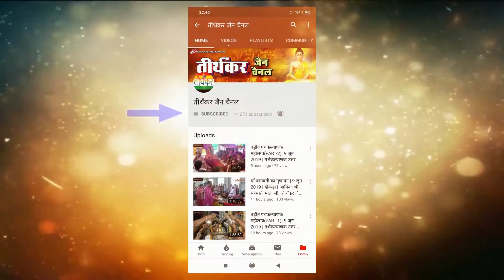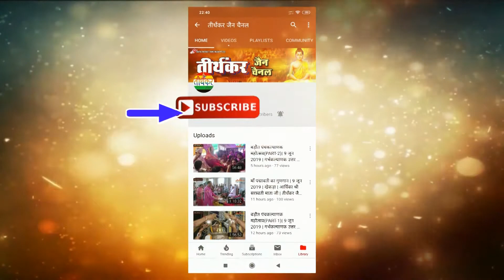अभिषेक एवं शांतिधारा || 8 मई 2020 || सम्पूर्ण विश्व में कोविड-19 महामारी से निजात पाने के लिए